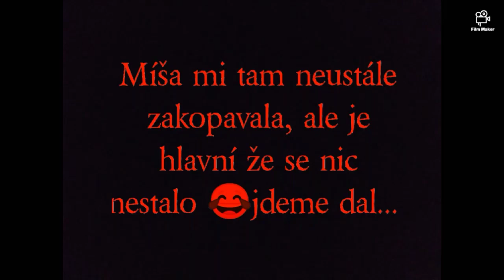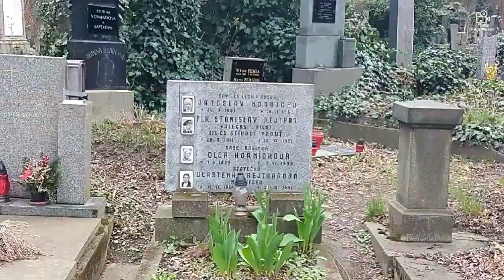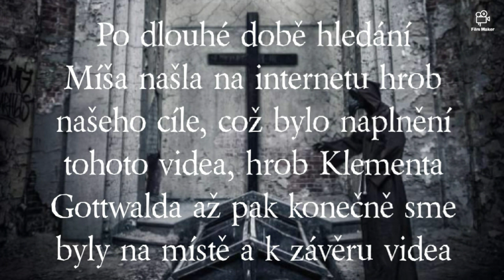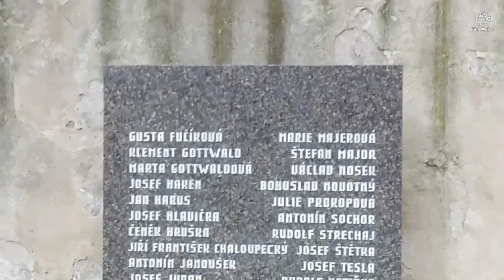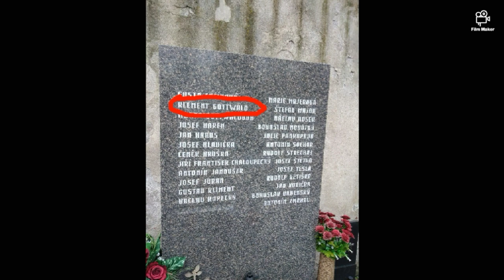(2.Díl) PRŮZKUM OLŠANSKÉHO HŘBITOVA 🌹🚭🚳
Druhý instagram,, LUMOS PRODUCTION TV":
Osobní skupina:

Drazí přátelé kdo neviděl este ten první díl té prozkoumavacky OLŠANSKÉHO HŘBITOVA tak zde vám zanechávám odkaz